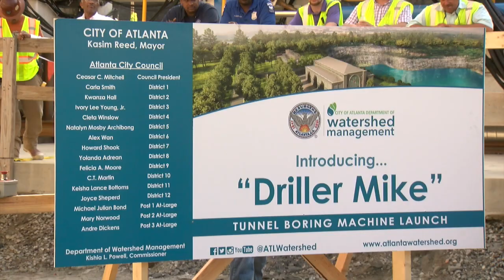APD Zone 4 Mini-Precinct Ribbon Cutting